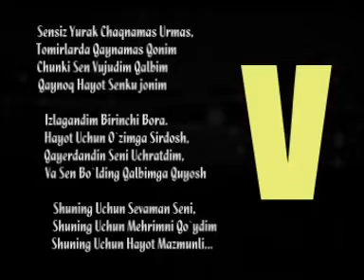yurakdagi suzlar.DAT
UNUTMA MENI SH@XSH@V